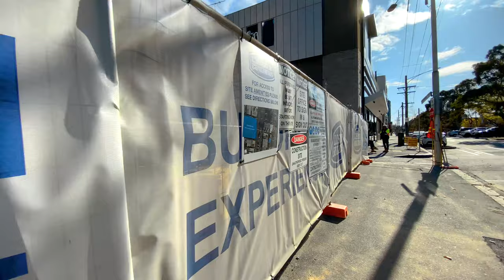Melbourne vlog 2023 |9M cinematic travel vlog | NEW MELBOURNE in 4K UHD - Australia vlog 17Jun 2023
Join me for a peaceful and immersive 9-minute walking tour in Melbourne, Australia, all in glorious 4K Ultra HD. We start our journey at Cardigan St and end at Faraday St, taking you through the heart of this vibrant city.
Our tour further extends to the bustling Pelham St, the innovative Melbourne Connect hub, and the renowned Royal Dental Hospital of Melbourne. We conclude our serene stroll at Lynch St, followed by a visit to the cultural hub - Kathleen Syme Library and Community Centre.
This video features the city's ambience without any background music or commentary. Let the natural city sounds transport you right into the streets of Melbourne. Experience the hustle and bustle of the city, listen to the distant chatter, the rumbling of traffic, and the quiet moments in between. It's just you and Melbourne.
So, whether you're planning a visit to Melbourne, missing this Aussie gem, or simply looking for a relaxing city soundscape, this walking tour is for you.

Timestamps:
00:00 Cardigan St
00:20 Queensberry St
01:47 Lt Queensberry St
02:19 Gibbons Pl
02:31 Kelvin Pl
02:58 Ievers Terrace
03:38 Canada Ln
03:35 Pelham St
06:32 Grattan St / Melbourne Connect
07:45 The Royal Dental Hospital of Melbourne
08:24 Lynch St
09:12 Faraday St / Kathleen Syme Library and Community Centre

👍 Liking
📝 Commenting
🌏 Sharing this video with your friends, and family, and on social media.

Recorded on June 2023.

Your support means a lot to me, so please keep liking, sharing and commenting on my videos.
Kindly help me spread the word by sharing this video with your network using the share button or video link.

Note: My content is protected by copyright and should not be copied, re-uploaded, or reproduced without permission.